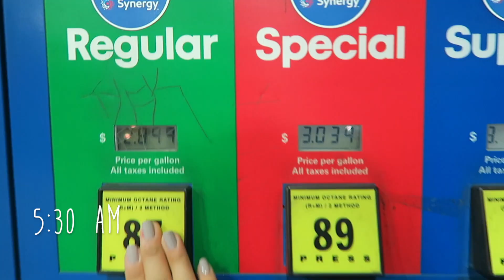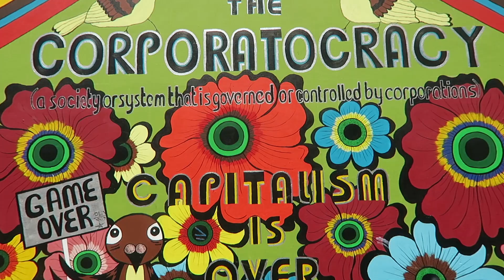Spring Break⎮SF VLOG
Here's a short video of our very short trip to SF over spring break